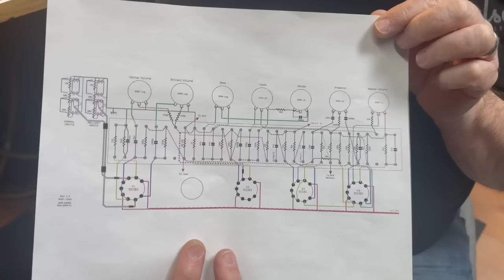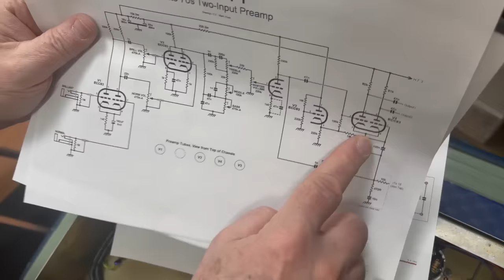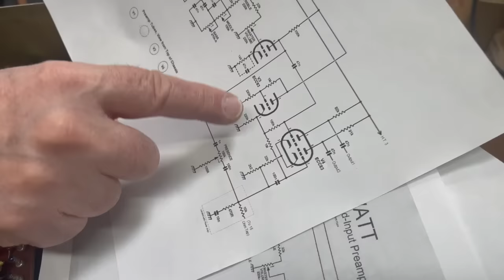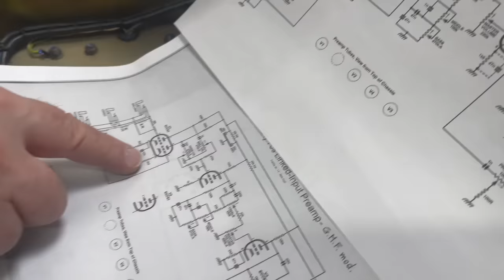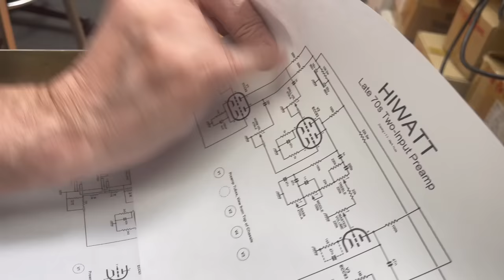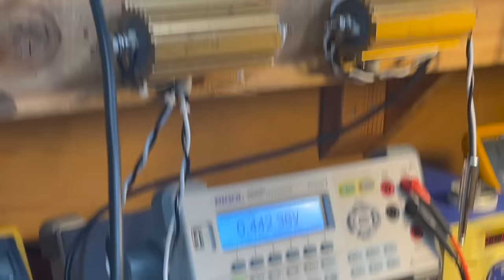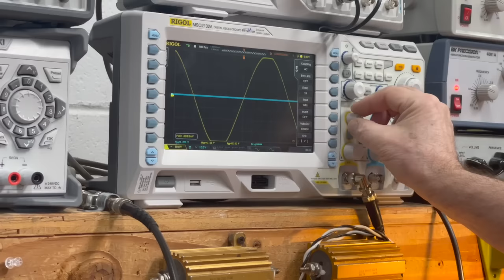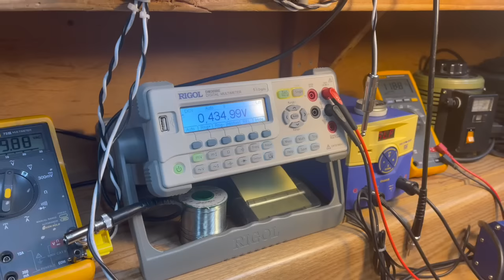The Quest for the Perfect Hiwatt (Part Two)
Part two of our trip down the great Hiwatt rabbit hole with our friend, Joe Barresi.

In this installment, Joe's amp gets updated to an ideal spec while we opine as to what the proper fate of Joe's cabinet should be. Its an amp-nerd deep dive folks- jump in!